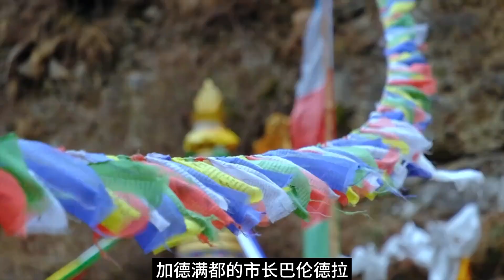尼泊尔，以不访华为要挟，又拿边境线搞事情，这跟中国有什么关系